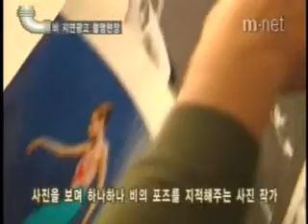021024 Mnet_Bidanbi CF photoshoot+Interview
021024 Mnet_Bidanbi CF photoshoot+Interview